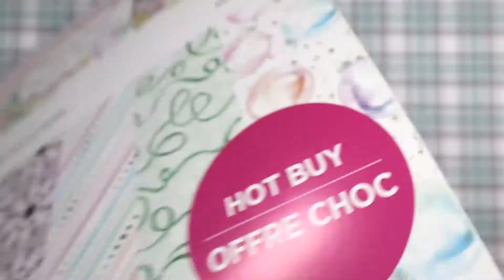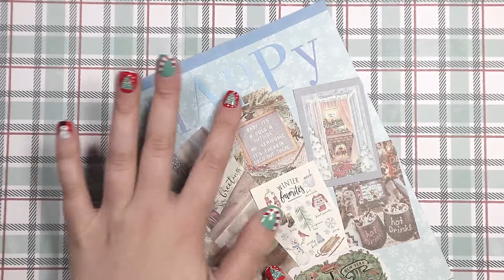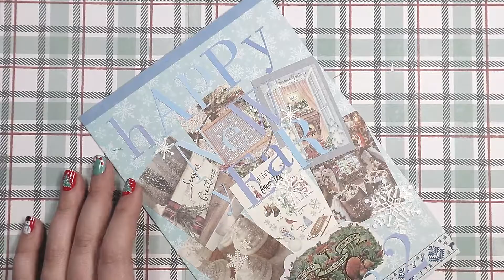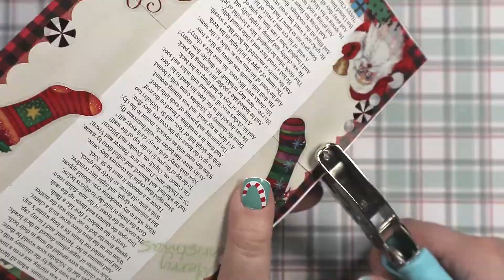Junk Journaling | Happy New Year | Stationary | ASMR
It's the start of the New Year, so I had to get my first journal page done. I really like how it turned out. I hope that your New Year is filled with tons of joy, laughter, and lots of journaling! Let me know how you think my Junk Journaling | Happy New Year | Stationary | ASMR journal page turned out.  I hope you enjoy this ASMR junk journaling of my  Junk Journal page, keep your eye out for more ASMR journal videos in the future.

Tuesdays and Thursdays 6:30pm EST
Saturdays 9:30am EST for Coffee and Crafting!

Game of Honor Show is pro Esports promotion that I'm apart of. The show combines modern-day Esport and gaming entertainment. You can watch me, and the other talents of the show, also known as players, compete for top prizes in the promotion. Such prizes can consist of: championships, unique opportunities, money, and many more!